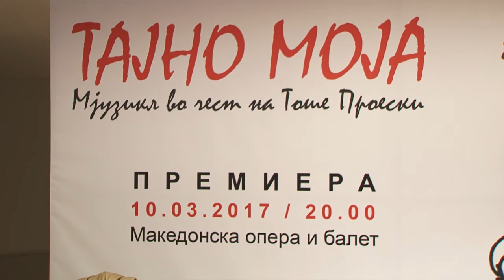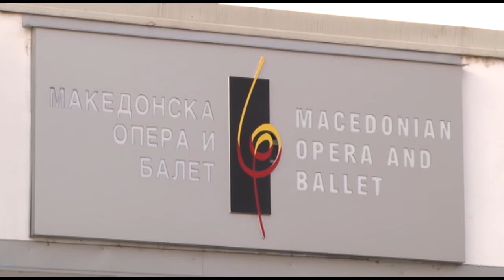SANDRA MJUZIKL TOSE PROESKI 03 02 2017